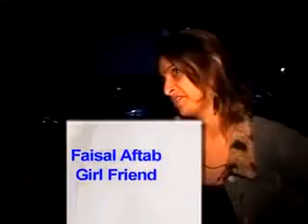Pakistani Drunk Girl Abuses In Police Station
Drinking and being drunk in Pakistan. Abusive to Police.